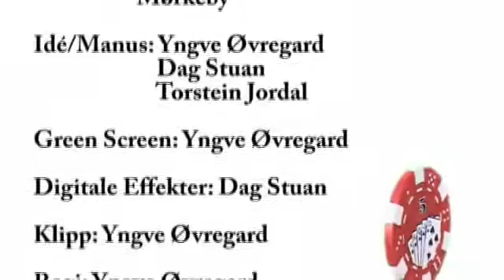Film mot gambling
This is a video about gambling. This Movie is directed by the same person that directed the music video school project titled "Snow Patrol Music Video - School project".

PS: I'm the player in grey at  the end of the table.